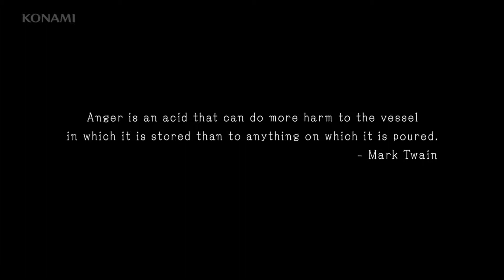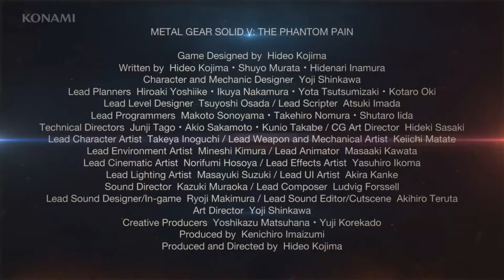Metal Gear Ssolid V The Phantom Pain E3 trailer